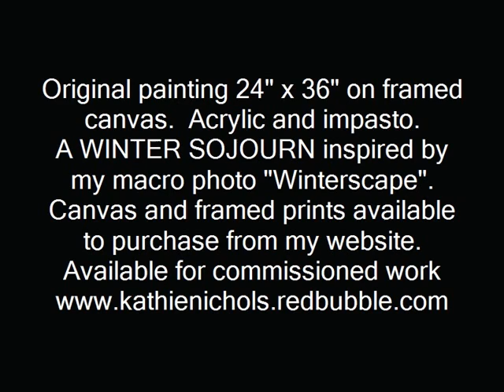A Winters Sojourn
The painting of my recent artwork "A Winters Sojourn".  Inspired by my macro photo "Winterscape".  I'm finally getting back to painting after photography taking over for the last 5 years.  The colours and textures I find through macro photography are my inspiration to paint abstract impressionist art!

Canvas and framed prints can by purchased from any of my websites. just google my name Kathie Nichols Music composed by my Niece Cassie Gannon, who has kindly given me permission to use for this video!